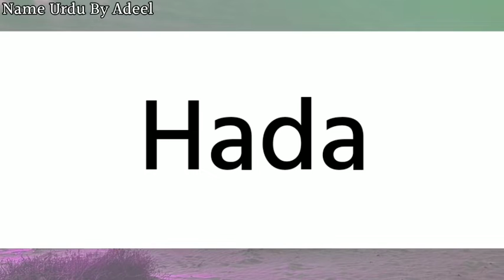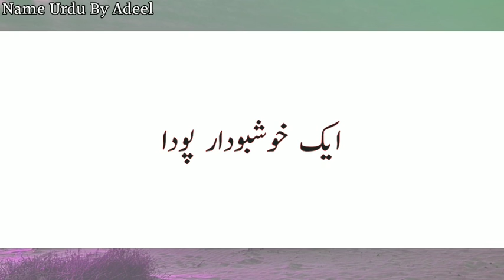Hada Name Meaning in Urdu | Hada Naam Ka Matlab